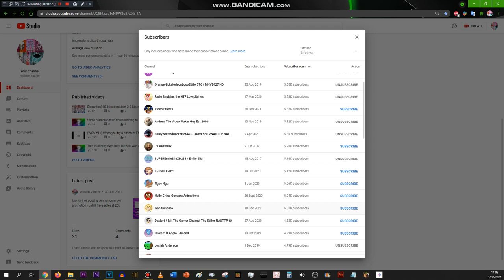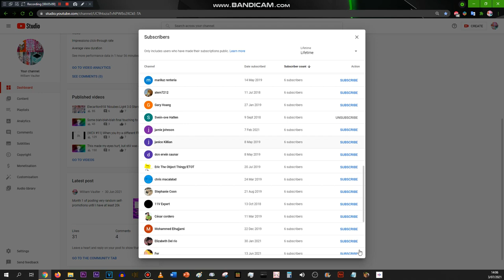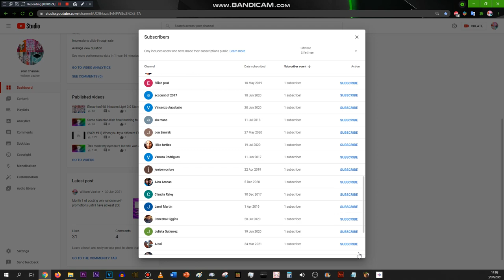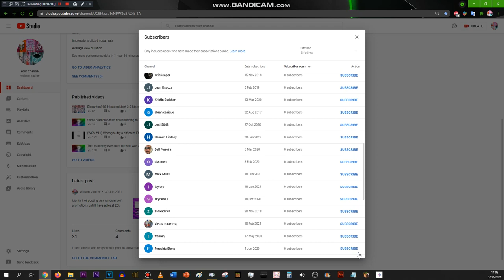My subscribers as of 3rd July 2021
You can even spot the bads and the haters, but I can handle that.